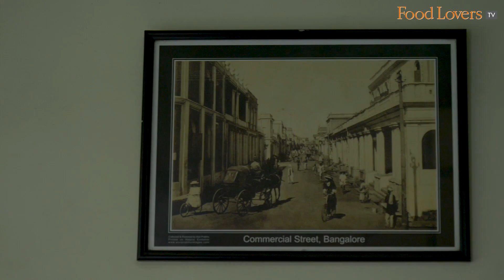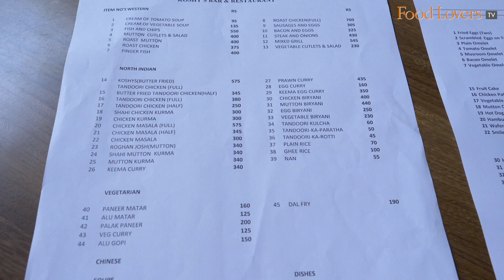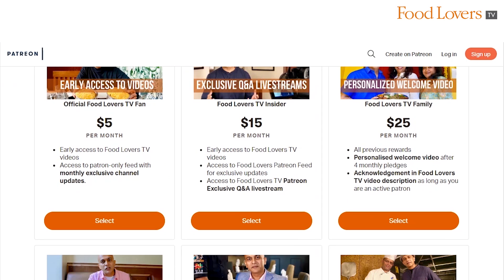MY LAST MEAL At KOSHY’S BENGALURU | Fish Biryani, Kerala Prawn, Tomato Cheese Toast, Mutton Omelette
popular bangalore restaurant, bengaluru, koshys cafe, koshys bakery, jewel box, popular breakfast in bangalore, popular lunch, coffee shop, bakery, all day breakfast, mutton omelette, tomato cheese toast, fish biryani, kerala prawn fry, chilli chicken, plum cake, coffee

Most of my visits to Bengaluru’s iconic Koshy’s, an eatery that dates back to pre-independence times, have almost always been for their all-day breakfast. Simple omelettes, comforting toasts made with wholesome bread from their bakery, old-fashioned cutlets and sandwiches, the sort that can brighten up a dull day. In this episode, filmed just before they closed doors owing to the current crisis, I partake of a couple of their breakfast must-haves, their crowd-pleasing fish biriyani and a prawn fry that pays ode to the establishment’s Keralan roots, and also take a look at how they tried their their best to keep serving customers in these trying times. I hope this landmark cafe, an indelible part of the city’s history, emerges stronger in due course. Take care and stay safe.

Do catch our previous Koshy’s episode for an in-depth look at their history and the must-have breakfast dishes here:

Tomato Cheese Toast
This dish celebrates the sweet tartness and textures of tomato - crisp dices, sauteed near pulpy bits and thick sauce slathered over thick toast of Koshy’s homemade bread. Shavings of cheese round off the flavours with savoury notes.
8/10

Mutton Omelette
Food doesn’t have to be complicated, but the sort where it touches your soul. Like this simple omelette, beaten egg rolled around mutton mince that seasoned sparingly, sings the flavor of the meat. Savoured with some toast and butter, this is the breakfast of Koshy’s champions!
8/10

Chilli Chicken
Koshy’s version of this Sino-Indian staple that one will only find in India is generous in the peppers and onions, but lacking in some chilli punch one would expect. I also wish the sauce had permeated the chicken better.
6/10

Fish Biriyani
This fish biriyani has been on Koshy’s menu for decades and is the sort that requires one to redefine the notions of a biryani. Composed of plump steaks of kingfish, fried, cooked in a gravy and then topped with basmati rice, it isn’t one for the biryani purist, but certainly makes an impression on the palate.
7/10

Kerala Prawn Fry
A delicious preparation of tiny fried chemmeen, prawns. One can taste the sweetness of the prawns juxtaposed against the toasty herbaceousness of the curry leaves, the singe of pepper, the lilt of coriander and other spices.
9/10

Plum Cake
Koshy’s plum cake has legions of fans not just in Bengaluru and the country but across the world. The fruits are macerated, rendering a slightly bitter edge against the sweetness and subtle spicing of this plum cake that is not as heady and alcohol-laced as some traditional cakes can be. It makes for the perfect sweet close to a meal here with some coffee.
9/10

Koshy’s Special Coffee
Rs. 52 (usd 0.7)
8/10

ADDRESS- Koshy’s Parade Cafe, No. 39, St Marks Road, Shanthala Nagar, Ashok Nagar, Bengaluru, Karnataka 560001

If you enjoyed this video, please consider supporting Food Lovers TV.

Our bank details are as below:
A/c name: Hospitality Initiatives India Pvt. Ltd.
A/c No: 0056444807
IFSC code: CITI0000004
Bank: Citibank N A
Branch: M G Road, Bangalore, Karnataka, India

Stanley Pinto
Nilesh D'souza